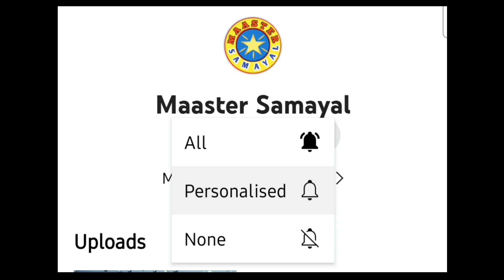Idiyappam seivadhu eppadi | How to cook idiyappam at home | Easy preparation with simple methods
Keep supporting Maaster Samayal, for much more amazing and delicious recipes like this one!